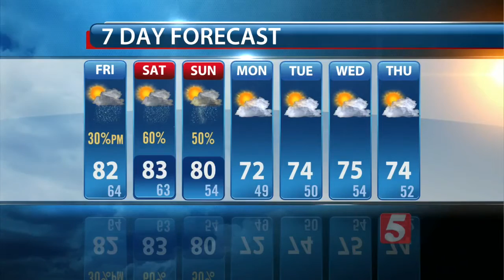Ron's Evening Forecast: Thursday, April 28, 2016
Ron Howes' evening weather forecast for Thursday, April 28, 2016.